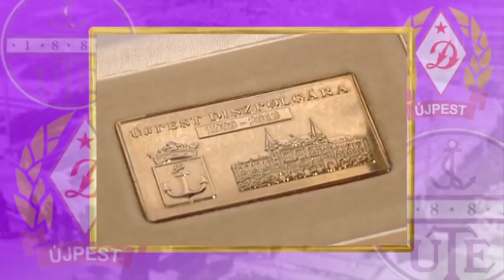Göröcs János „Titi”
Göröcs János azon kevesek egyike, akik nemcsak részesei, de egyben főszereplői is voltak a magyar labdarúgás egyik fényes, sikerekben és eredményekben gazdag időszakának, a hatvanas évek futballjának.